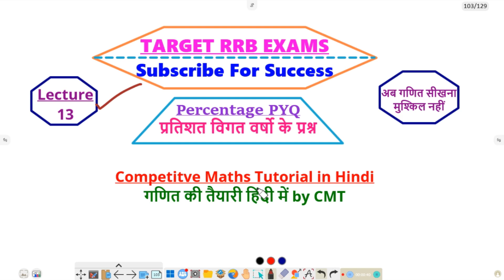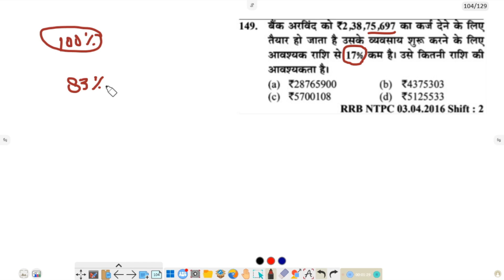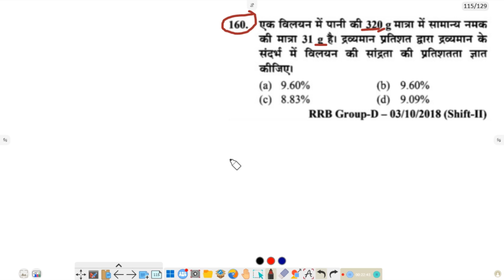percentage PYQ for rrb exams lecture 13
percentage previous year question for rrb exams lecture 13

percentage concepts for rrb
percentage concepts for ssc
rrb ntpc math short tricks
railway maths online class
ntpc math lectures
rrb ntpc notification out
RRB JE exam questions
ssc cgl maths classes reasoning
ssc cgl maths concept classes
ssc cgl maths tricks
railway ntpc maths tricks
percentage tricks for ssc cgl
ssc cgl maths online classes
rrb ntpc graduate level exam notification
rrb ntpc under graduate level exam notification
rrb ntpc graduate level exam date
rrb ntpc under graduate level exam date
rrb ntpc inter level exam notification
rrb ntpc inter level exam date

competitve maths tutorial in hindi
गणित की तैयारी हिंदी में by CMT